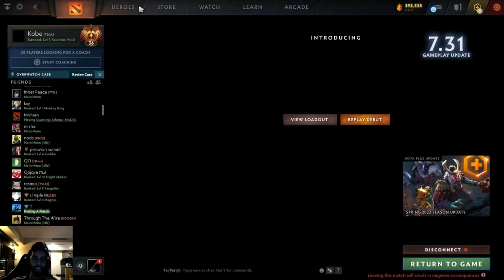SUMAIL vs New Techiest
Have a chance to win RUBICK ARCANA
Comment your dota 2 ID on any of our videos
it will severe as your entry for the raffle
RESULTS will be on MARCH 30, 2022
GOODLUCK !